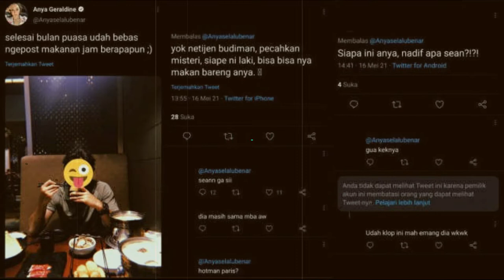Posting Foto Cowok, Anya Geraldine Putuskan Rizky Febian?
Nur Amalina Hayati yang lebih dikenal sebagai Anya Geraldine adalah seorang aktris, selebriti internet, model, dan pengusaha berkebangsaan Indonesia. sumber berita : intipseleb.com